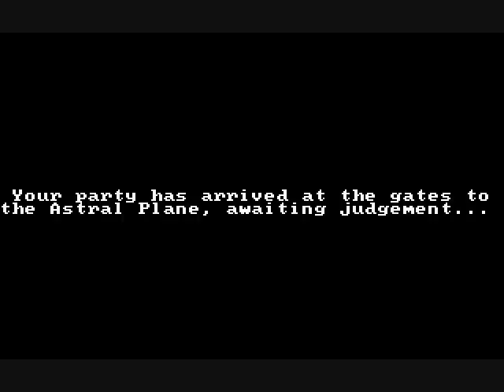Review of Phantasie III, The Wrath of Nikademus - Part 2/3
Part 2 of the review of Strategic Simulation's 1988 DOS release of Phantasie III, The Wrath of Nikademus.